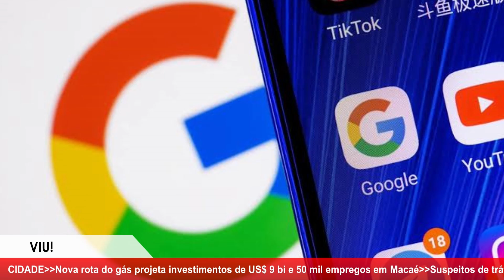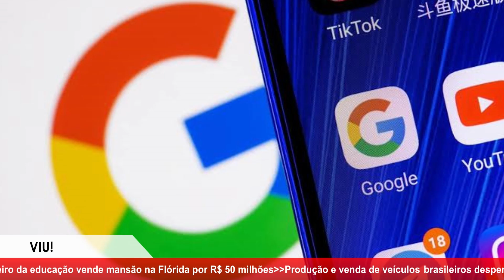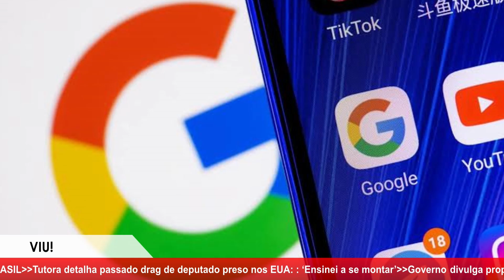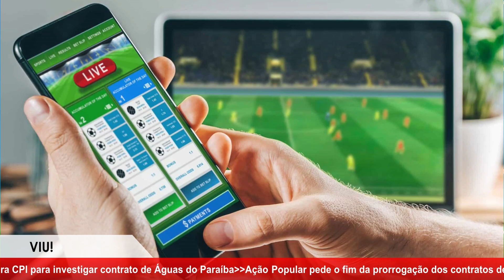GOOGLE E TELEGRAM: PGR PEDE INVESTIGAÇÃO | PL DAS FAKE NEWS | TAXAÇÃO DE APOSTAS ESPORTIVAS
A cruzada das big techs contra a PL das Fake News. Supremo Tribunal Federal pede informações sobre envio de mensagens em massa contra o projeto que será votado da Câmara Federal. Imposto sobre prêmio de apostas esportivas.
Canal de notícias do Portal VIU!, com o melhor do jornalismo regional, cobrindo o Estado do Rio e as cidades fluminense. @PORTALVIU